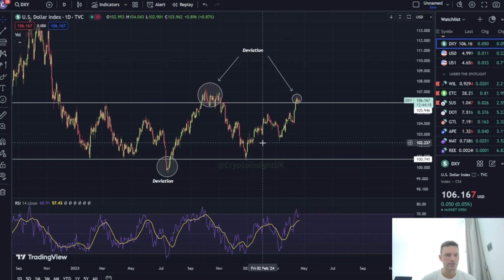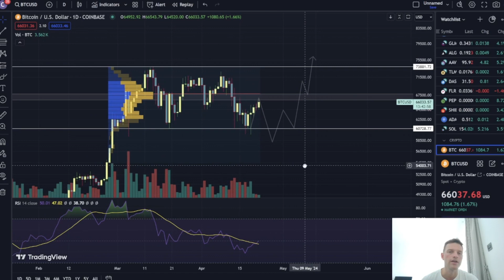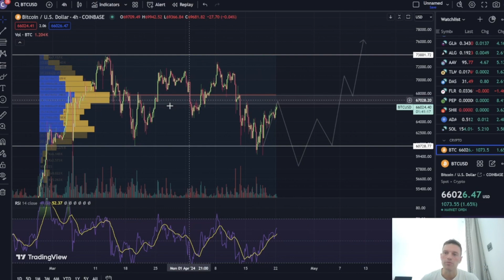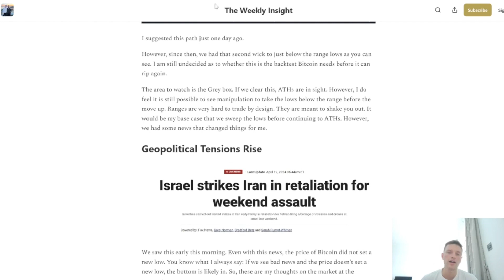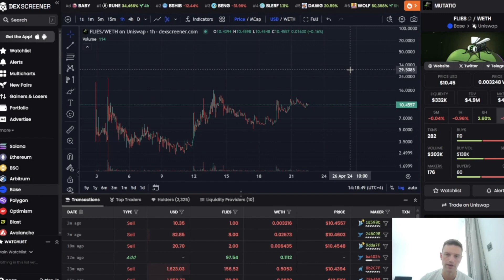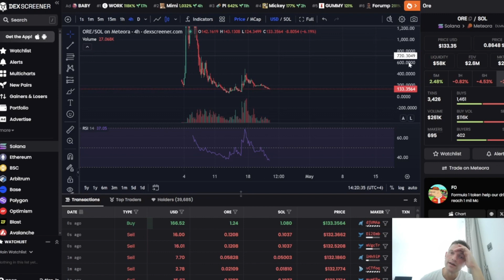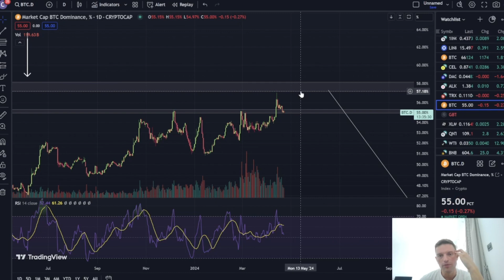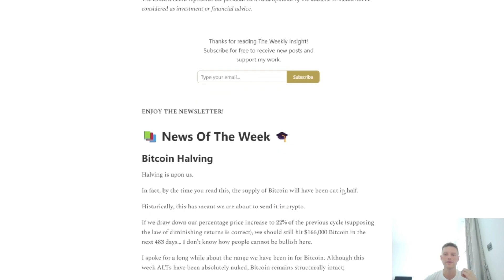Crypto Alpha: Exploring The DXY, Bitcoin Dominance, Liquidity and What Next...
In this video, delve into the intriguing relationship between cryptocurrency and the DXY (US Dollar Currency Index) and uncover how it influences crypto alpha. We explore the dynamics of the crypto market, dissecting how movements in the DXY impact various digital currencies, from Bitcoin to altcoins. Join us as we demystify the correlation between traditional fiat currencies and the burgeoning world of crypto, shedding light on strategies to navigate this complex interplay for optimal investment outcomes. Whether you're a seasoned crypto enthusiast or a curious investor looking to understand the nuances of this evolving landscape, this video offers valuable insights into the intersection of cryptocurrency and global currency trends. Don't miss out on deciphering the keys to unlocking crypto alpha in today's financial arena!